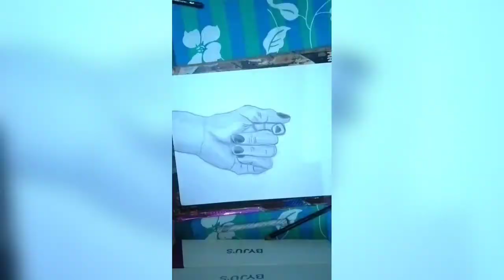Drawing realistic ✋ hand 😍 timelapse